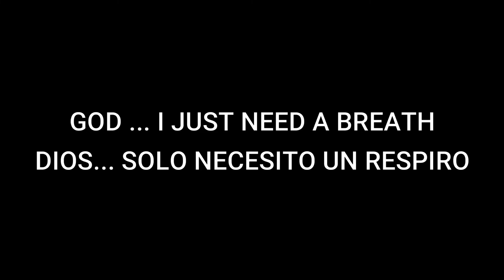DREAM STATE - PRIMROSE (COVER GUITAR)